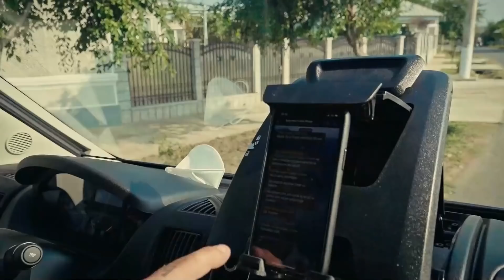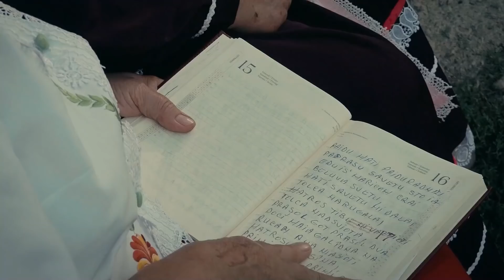Vreau din România cu Chef Sam și Chef Frank | Comunitatea rușilor lipoveni din Carcaliu | Ep. 3, S.1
Haideți cu Chef Samuel și Chef Frank Oehler în vizită la rușii lipoveni, din Carcaliu, să învățăm cu toții să pregătim pampușchi și varenichi, cu brânză și iaurt, făcute în casă. Prietenii noștri au gătit alături de oameni simpli rețete incredibil de gustoase, iar acum împărtășesc cu noi bucuria trăită acolo. Să mergem!